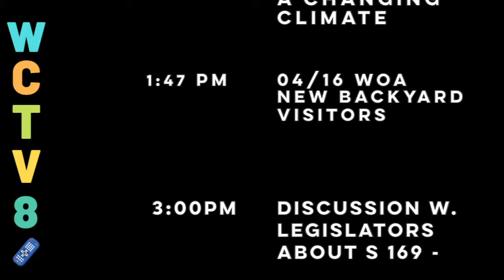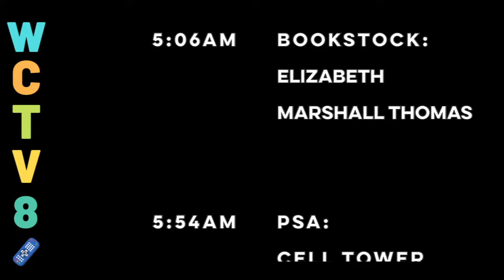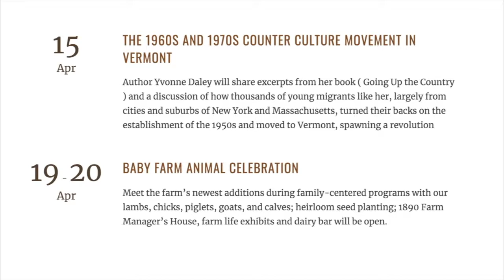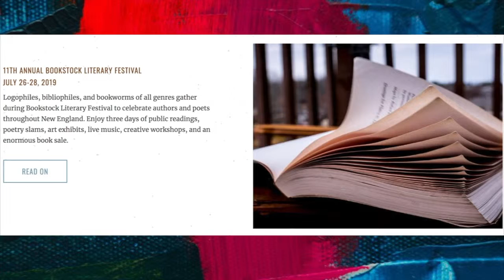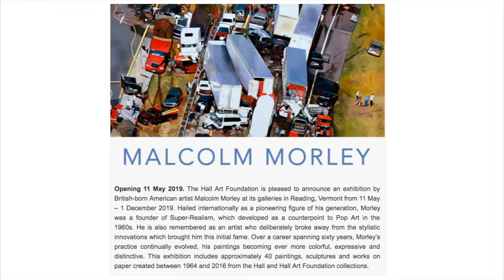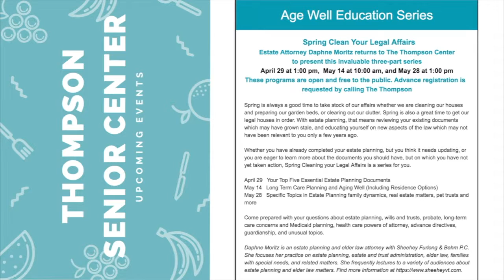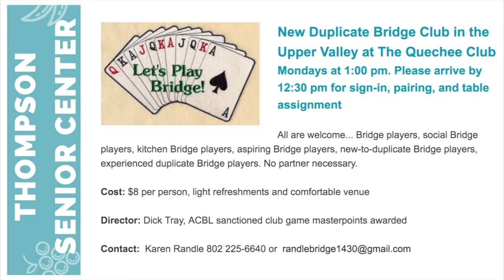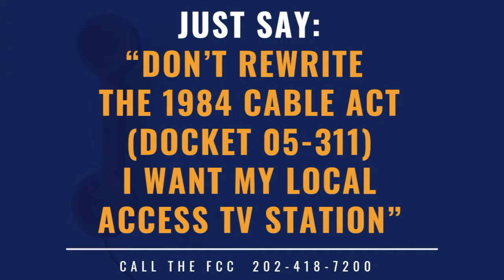20190422 On Air and Bulletin